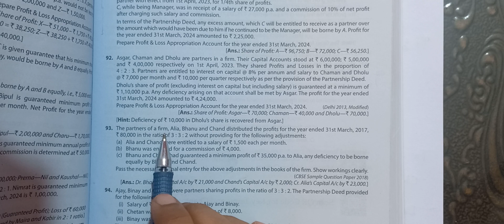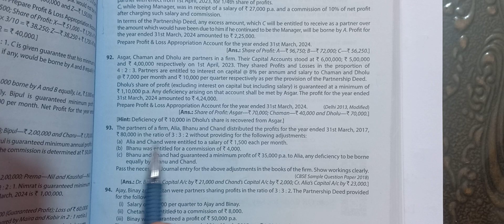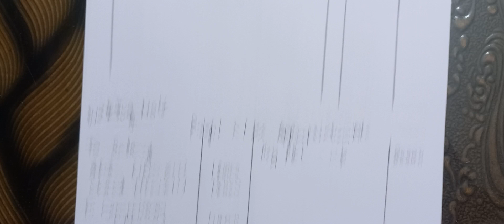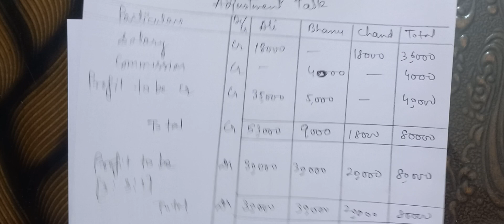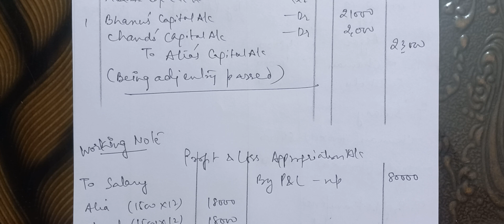sol of question 93✍️ t.s.grewal book 💥 ch 1 accounting for partnership firms 🌈 class 12 💯